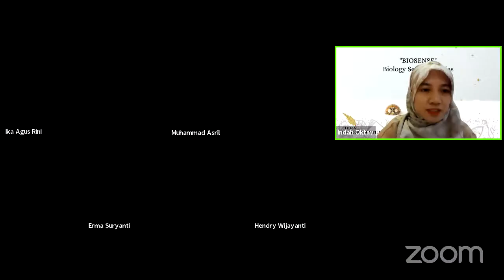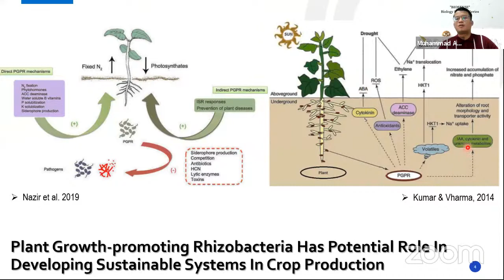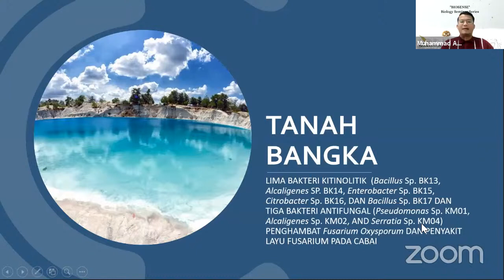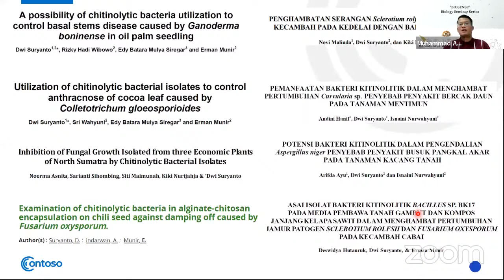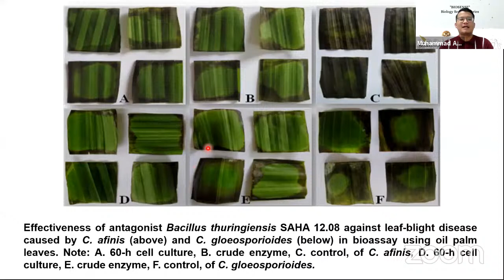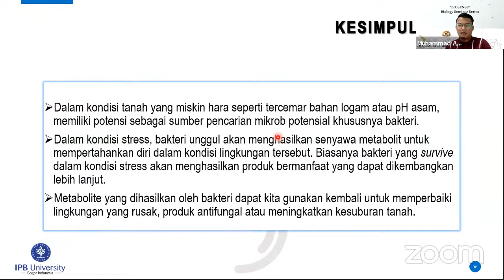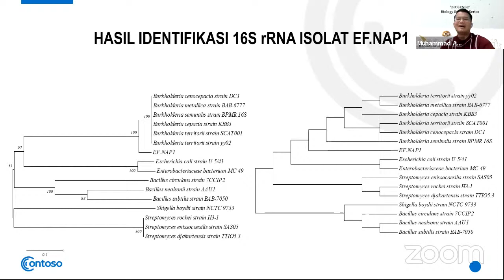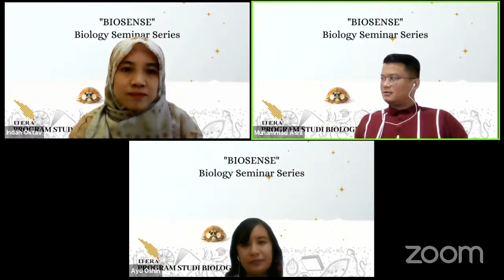Copy of BIOSENSE - BIOLOGI SEMINAR DOSEN OLEH MUHAMMAD ASRIL S.Si., M.Si